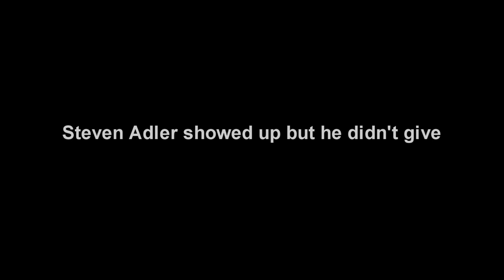Original Guns & Roses Drummer Kisses Interviewer: The Beginning of a New Love?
Your support matters! THANKS!

Your support will bring newer visual content, promote the channel and get you closer with the biggest artists and celebrities.

Please, share this interview if you like it and follow me in all social media!

Steven Adler talked about his relapse and new rehab from alcohol and his plans for 2015 along his wife Carolina in the Rock Against MS, supporting Billy Morrison and Nancy Sayle